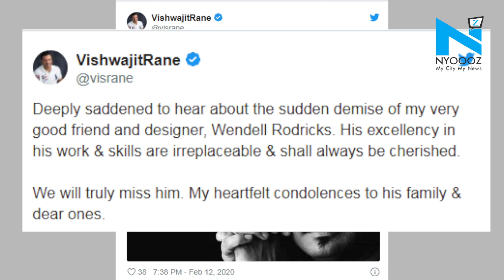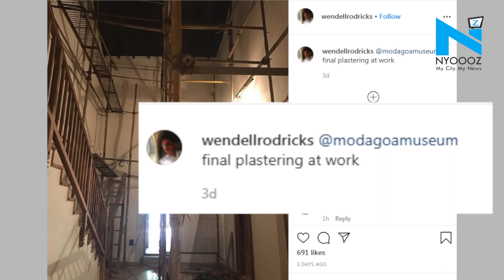Celebrated fashion designer Wendell Rodricks dies at 59 in Goa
Celebrated fashion designer and activist Wendell Rodricks breathed his last on Wednesday at his Goa home. He was 59 years old. The Goa Police has said that the cause of celebrated fashion designer Wendell Rodricks's death is being ascertained.